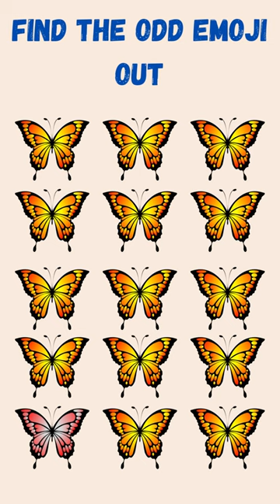How Good Are Your Eyes | Find The Odd Emoji Out| Picture Puzzle | Spot The Difference | Brain Games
There are 2 different puzzles game. Firstly, you will get 15 seconds to find the odd emoji one out. After this, correct answer will be show after finishing the time. How good is your eyesight? Here’s a simple eyesight test that will show how sharp your eyes are.